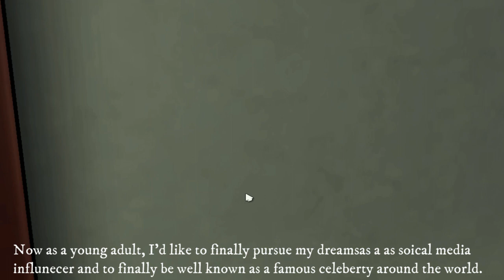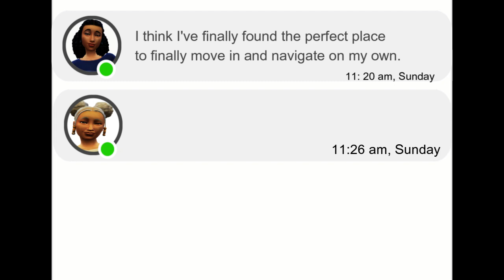That Girl Isabella Series Short Film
🏕️ Hello my cozy 'Mellows' 🏕️
II I decided to give you a sneak preview of what's to come in today's video🍜. The first episode will be uploaded tomorrow. Enjoy! 🍲 II

🔥M y P a g e L i n k s 🔥